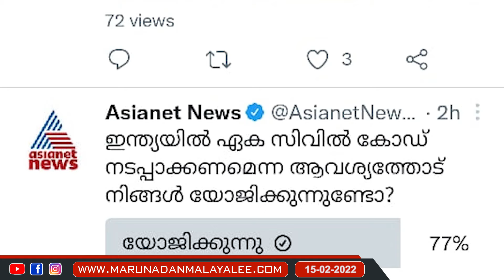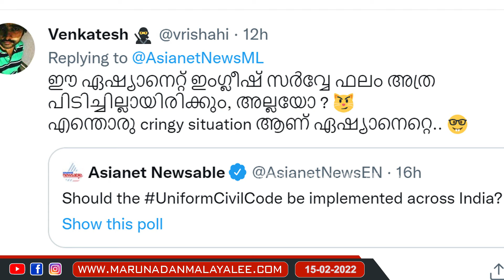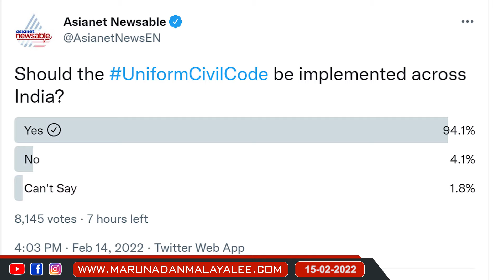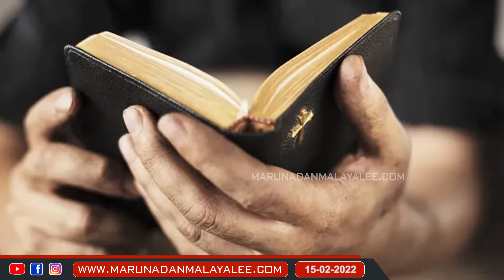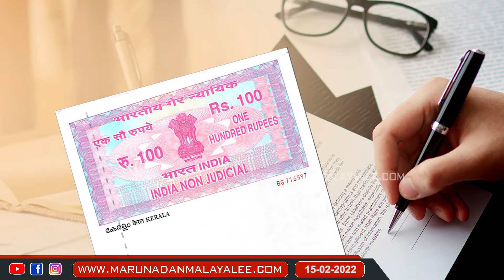ഏകീകൃത സിവിൽ കോഡ്.. ഏഷ്യാനെറ്റ് പെട്ടുപോയ കഥ.. I Asianet survey on uniform civil code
അയ്യോ ഏഷ്യാനെറ്റേ..ഇനിയിപ്പോൾ എന്ത് ചെയ്യും...?
ഏകീകൃത സിവിൽ കോഡ്.. ഏഷ്യാനെറ്റ് പെട്ടുപോയ കഥ